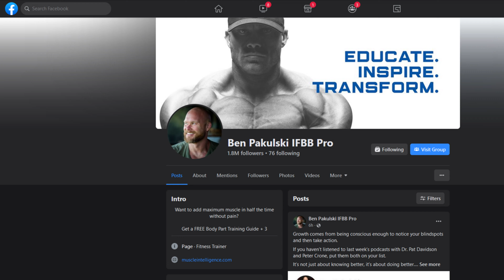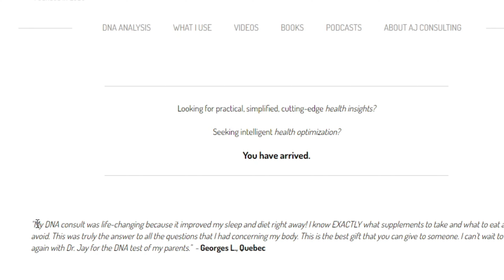Why I QUIT Mayo Clinic - PhD Scientist (Top 5 Reasons)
Today, I explain why I quit Mayo Clinic after being a scientist there for 3 years.  I started out working on stem cell research in the orthopedic surgery department but wasn't impressed with the work culture so I shifted to the physiology and biomedical engineering department, which had a much more congenial environment.  Politics, money, censorship, behind-the-scenes - it's all explained, briefly, in this video.

ABOUT “ANTHONY JAY CAST”:
Hello!  My name is Anthony Jay.  I wear many hats – adventurer, scientist, DNA health consultant, and father!

QUESTIONS?